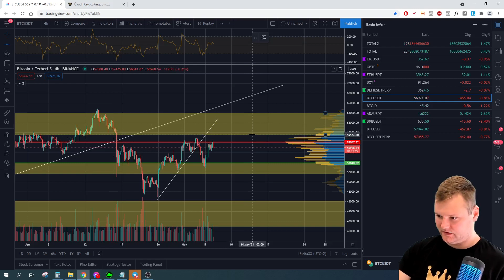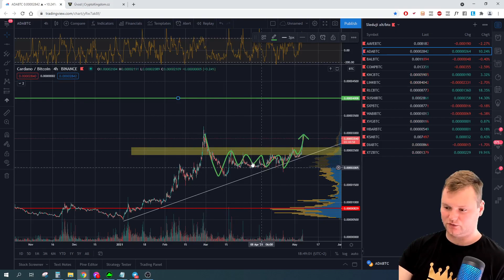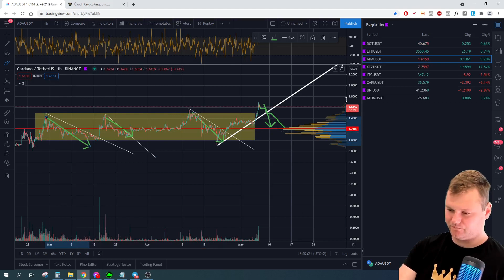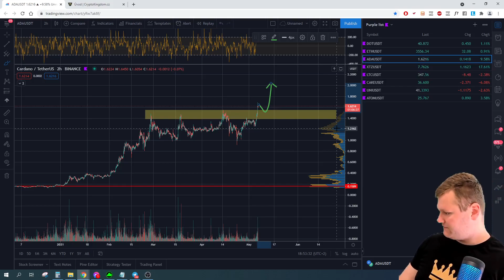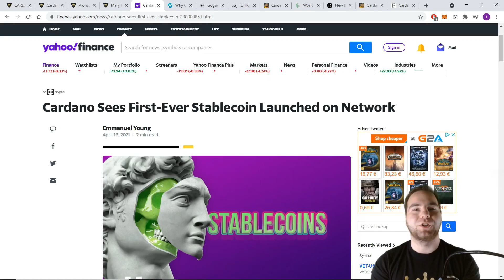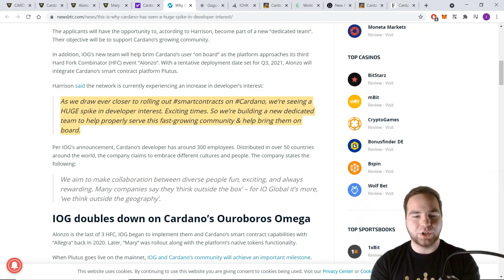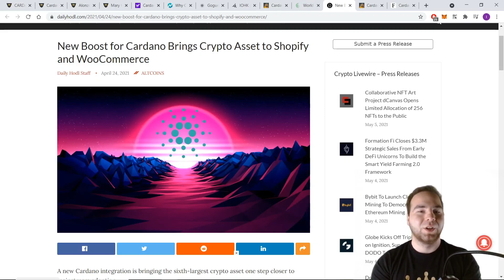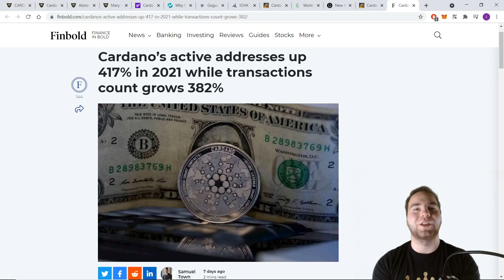CARDANO: Uzavřeme obchod až na 2,5 USD?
Dneska jsme se podívali ve videu na kryptoměnu CARDANO (ADA) z pohledu technické analýzy i fundamentu.